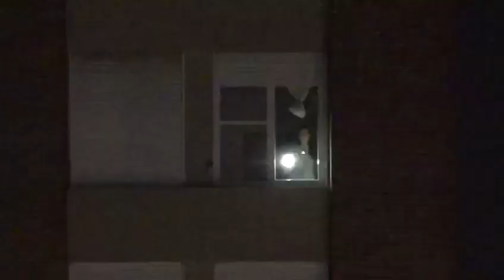Dj Clark - Música desde la terraza